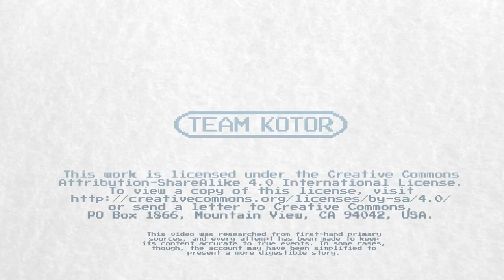The Story of Skyrim Part One: Todd Howard and the Road to Oblivion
Happy Skyrim Day! In celebration of the release of Skyrim on VR and Switch and toaster and whatever else, here's the story of how the game's director, Todd Howard, got the job of working at Bethesda!

The story behind Skyrim is big and complicated, and it didn't seem like it would fit comfortably into a single video, so instead, we've focused for Part One on the growth of the Elder Scrolls series. Part Two will talk more about the art and design of Skyrim itself, and we'll post a link here once it's ready (subscribe and join the Notification Squad to get to see it first).

This week has been ridiculously busy for us, with BretonStripes working away from home for three days, meaning we only had two days to throw this together. That being the case, Kotor asked Twitter what video we should make, and naturally, you guys picked the most time-consuming video, so it's been a fun couple of days for us. If there are errors in this video, they're brought about by lack of time, and if BretonStripes sounds a little hoarse, it's because she's been delivering trainings all week and doesn't have much voice left.

Also, hey, thanks for reading this far down! You might have noticed that our last two videos have done appallingly badly stats-wise. Apparently YouTube has decided to hate on us even more than usual, and only around 10-20% of you got the chance to see that our videos about Star Fox and the SNES Mini are up. We worked hard on them, and the SNES review features a cool real-life book prop, so go check them out!

We're really hoping that this downward trend isn't permanent.

The majority of the research for this video came from interviews with Todd Howard himself, who, despite being a "controversial" figure in the games industry (as is literally anyone who's popular enough to be recognizable), actually seems pretty relatable. He's just a big old nerd, who loves video games. Can't hate on him for that!

Special thanks to Aaron Herbst for the music for this video, it's awesome.

Anyway, hope you guys have a great day! Please share this video widely to help us grow, if someone can share it on Reddit (perhaps r/Skyrim) we'd appreciate it - Kotor is getting self-conscious about doing too much self-promotion on there.